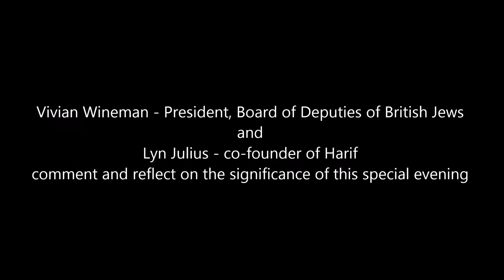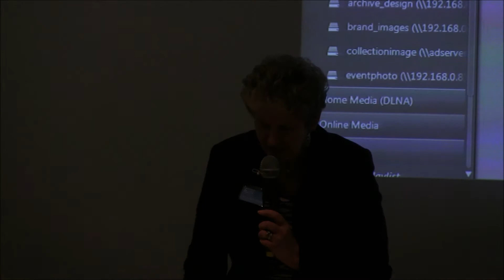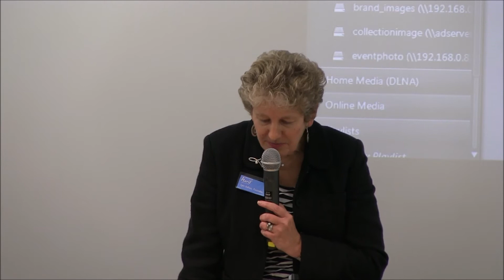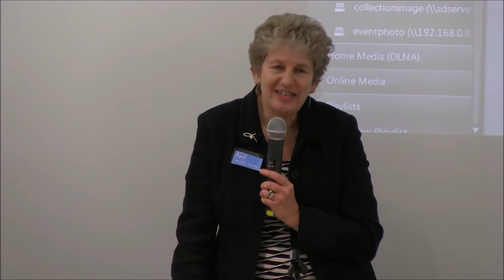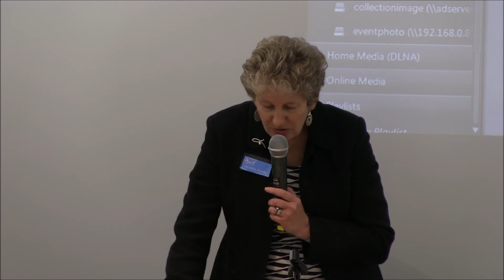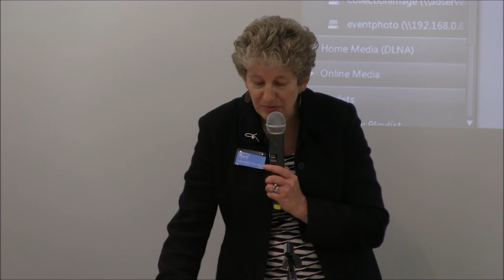The First Annual Memorial Day To Remember The Exodus Of Jewish Refugees From Arab Lands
Vivian Wineman - President, Board of Deputies of British Jews
and
Lyn Julius - co-founder of Harif
comment and reflect on the significance of this special evening